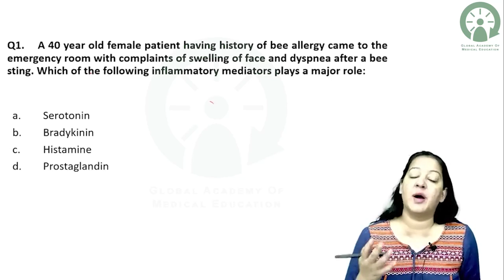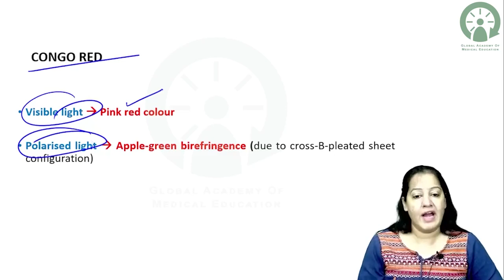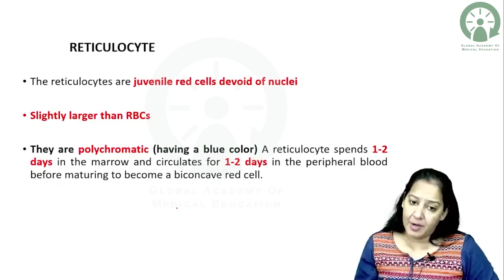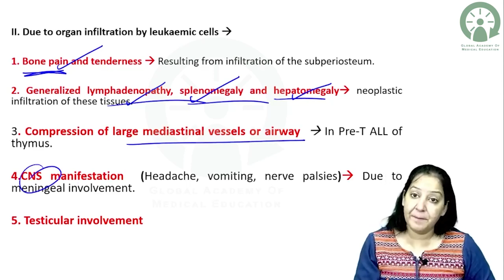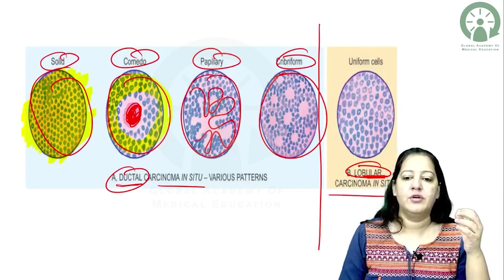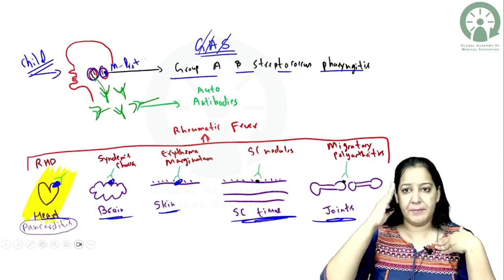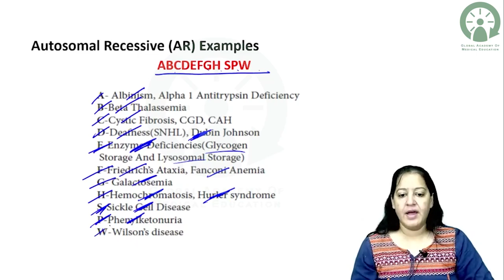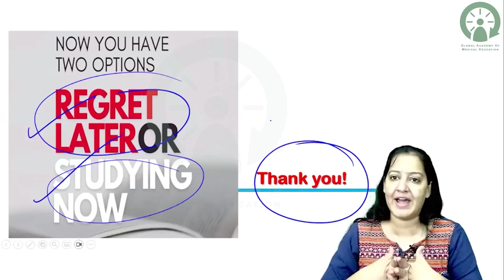FMGE 2023 Pathology Revision | Dr. Priyanka Sachdev | GAMEPGAPP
We are excited to bring you this FMGE 2023 Revision

Introducing GAMEPGAPP, the ultimate exam preparation tool that offers clinical learning and concept-based education delivered by renowned faculty.
Learning is fun when you play GAME.
Check out GAMEPGAPP:
FMGE preparation course by GAMEPGAPP, with a team of super-specialty faculties.

Early bird offers & discounts at unbelievable price!